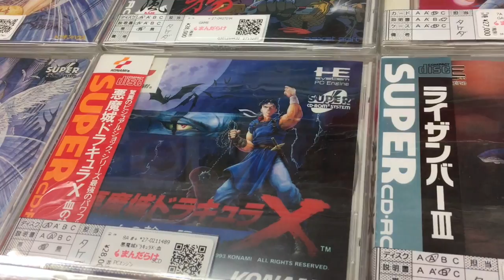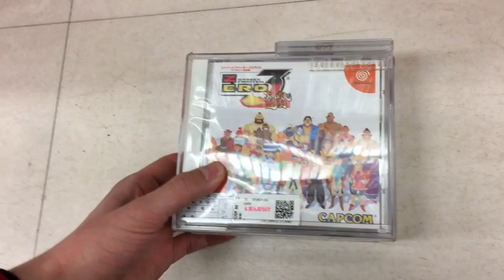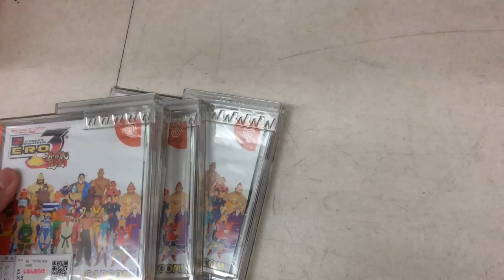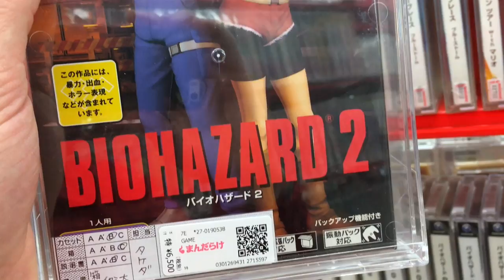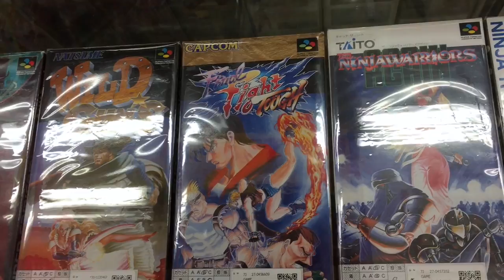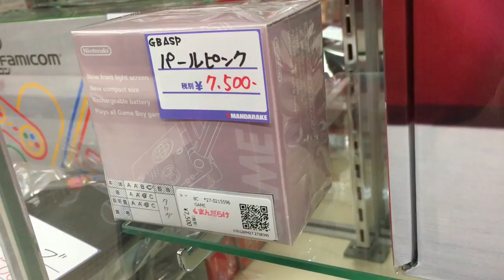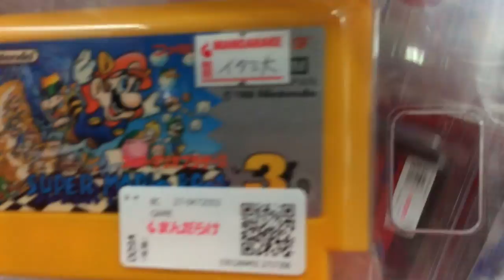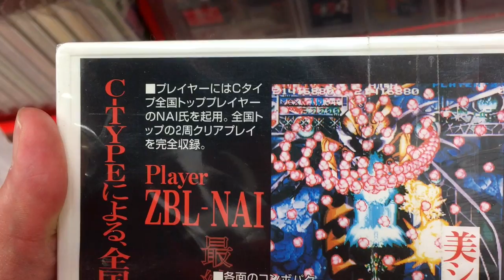Let's Plays on VHS??? Rare Games in Hokkaido's Big City [Mandarake Sapporo]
On one of my last days in Hokkaido, I visited Mandarake's store in Sapporo, a massive complex full of rare games, cards and the store even had shooter runs on VHS tapes.